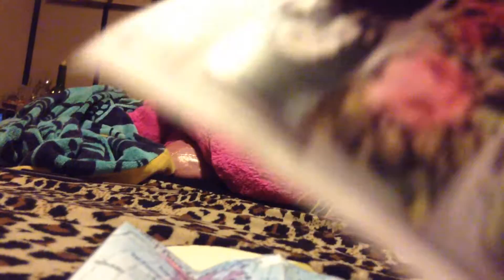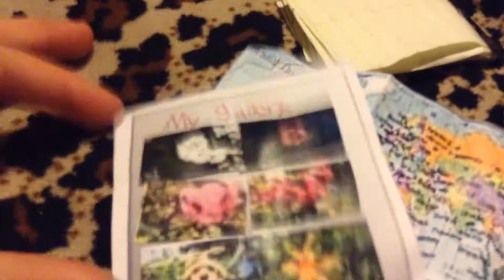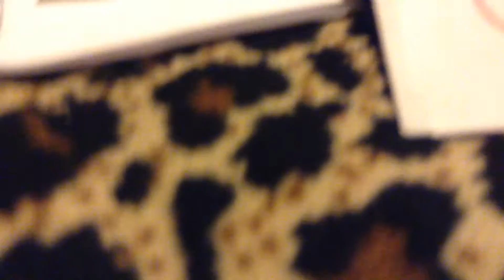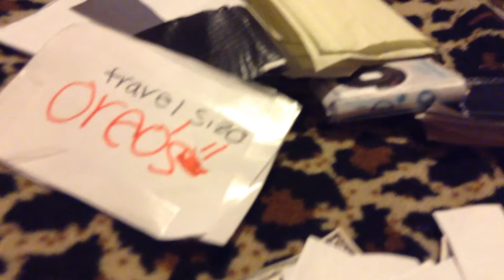How To Make Build-a-Bear Travel Supplies Part I